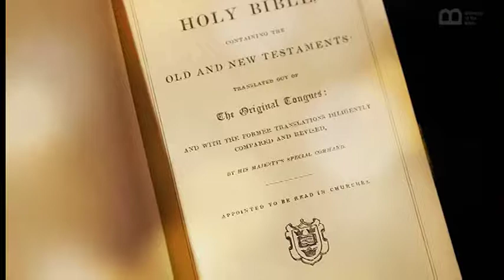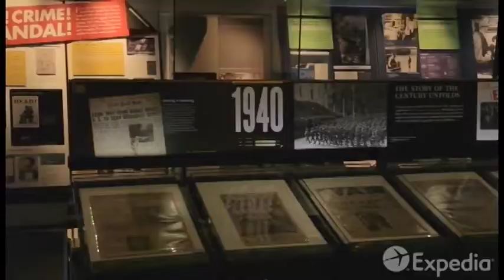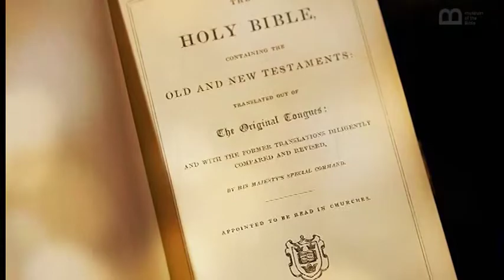Engeri president wa America gyalayiramu